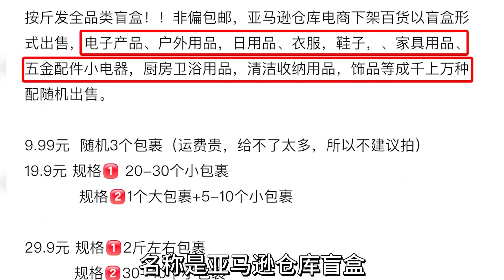花600元网购亚马逊盲盒，整整50斤号称盲盒开过瘾！结果能开到啥